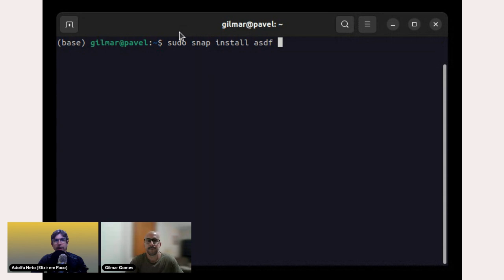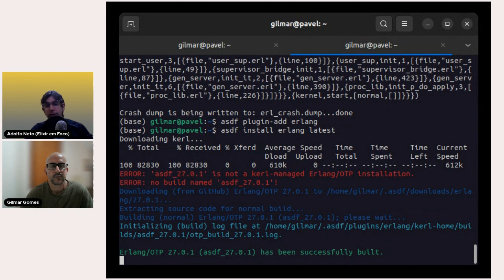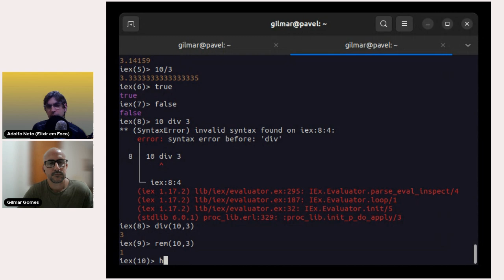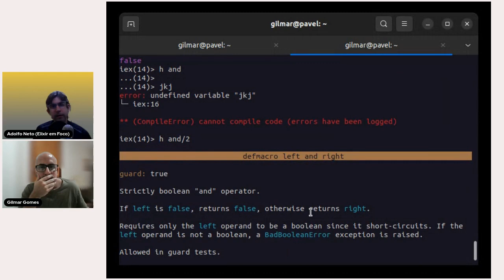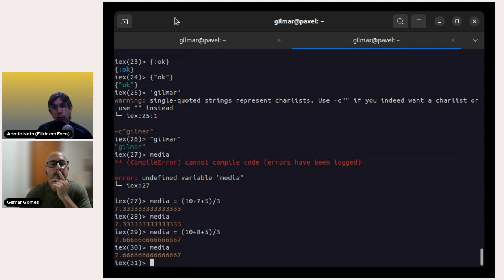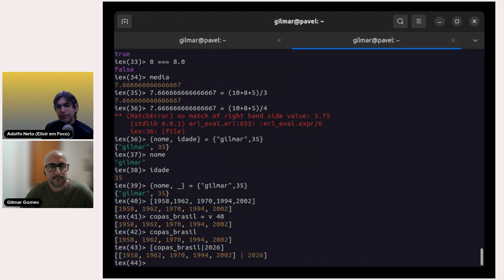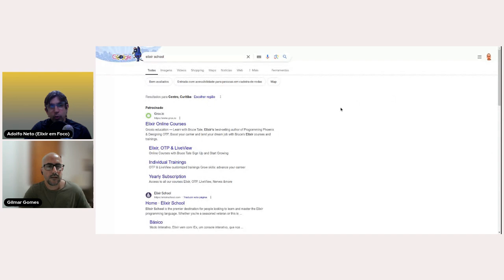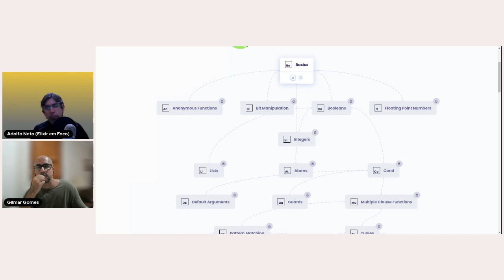Aprendendo Elixir - 1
Eu apresentei vários conceitos básicos de Elixir a Gilmar Gomes, professor do IFAM e aluno do Programa de Pós Graduação Aplicada da UTFPR.

Se precisar de algum link adicional, peça nos comentários.

apt install curl git

git clone ~/.asdf --branch v0.14.0